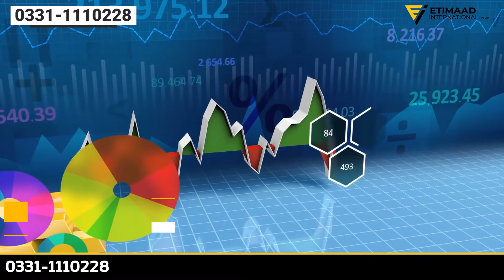Impact of Budget 2022-23 on Real Estate | Impose New Taxes on Real Estate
The Video is about the Impact of Budget 2022 23 on the Real Estate Government Impose New Taxes on Real Estate. This video explains the impact of the budget on the real estate sector. Are real estate prices increasing due to new taxes or not. for further details pls